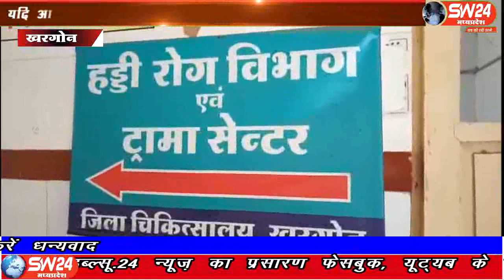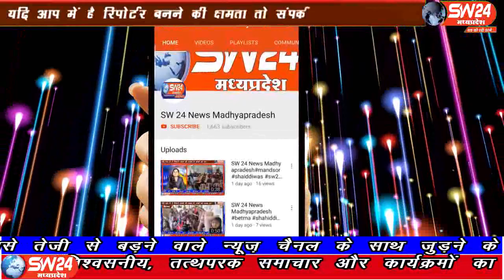sw24news khargone, 10.08.2019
खरगोन के भगवानपुरा क्षेत्र के ग्राम धरमपुरी के पुजारा फलिया में काका ने शराब के नशे में अपनी ही नाबालिक भतीजी को हवस का शिकार बनाया। भतीजी रात्री के समय शौच के लिए निकली थीsw24news